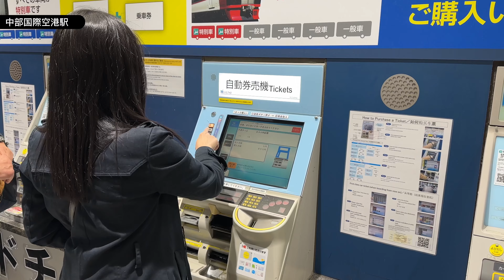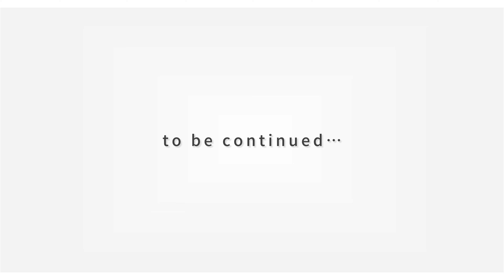名古屋自由行 | 8天7夜Vlog EP.1 | 好久不見！日本，我們來了！中部國際機場觀景台、矢場豬排。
名古屋自由行 | 8天7夜Vlog
好久不見了，日本！😀
這次很快就出關了，
沒有想像那麼久。
而且名古屋也不像東京大阪，
這麼熱門、這麼擁擠，
旅遊起來相當舒服啊！